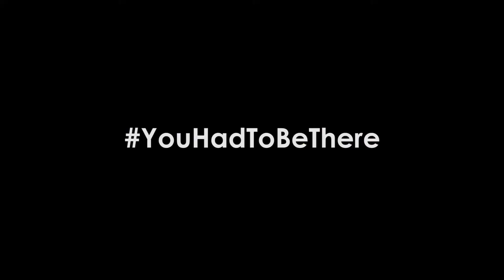FoMO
I don't think I suffer the greater, more anxiety-related effects of FoMO, but it's still a weird nagging sensation in my system that somewhere, SOMEWHERE, they're giving out free camera gear and I'm not there.

Okay, maybe that particular event isn't happening. Or is it? Argh!